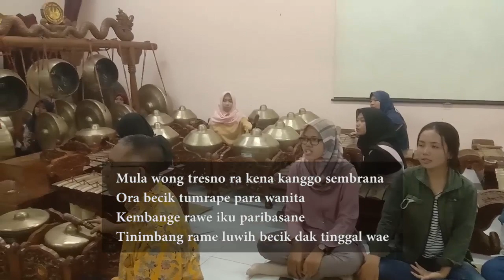Kembang rawe rolas